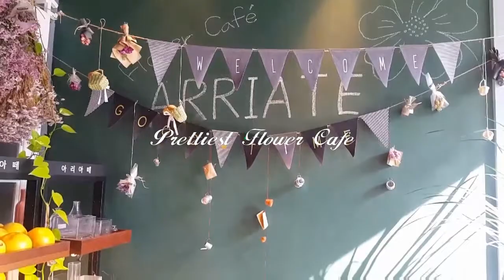Prettiest Flower Cafe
This cafe is located in Gangnam...Yeoksam station. The cafe is an eye candy especially to those who love flowers.